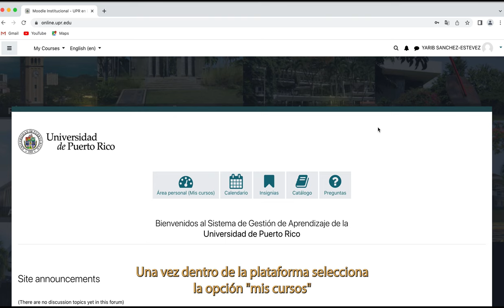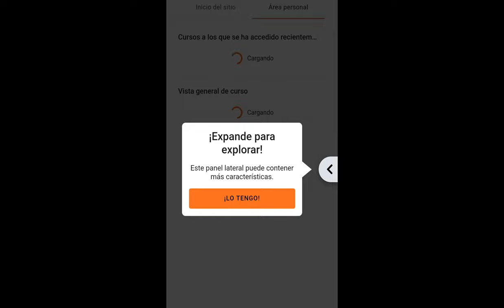Formas de acceder los cursos en Moodle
Breve tutorial para poder encontrar a los cursos en Moodle